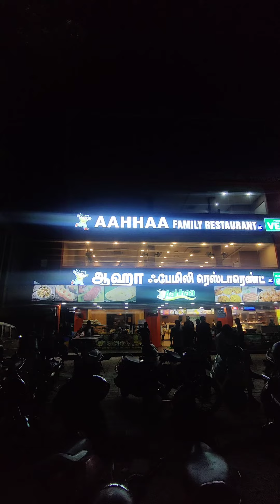🌟 ராஜபாளையல Ivlo பெரிய vadaii போடுவாங்கல🤯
Our channel completely about😍
                    food review and vlog❤️

💢This video taken For  Food review purpose 💢

🟠video-produced by -   VASI_M.S
🟠camera- Android 📱

➡️ Krishnagiri district .
➡️Quality Rating...
⏩4.5/5 it was really good

  🌟 Follow us on different Media Platforms🌟